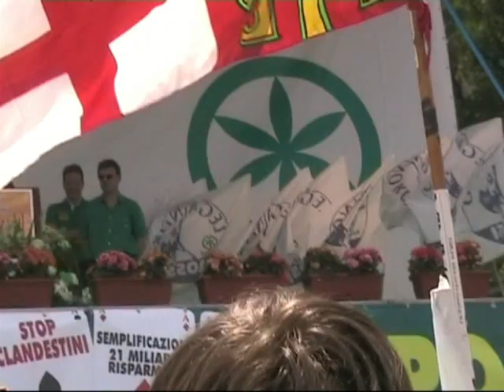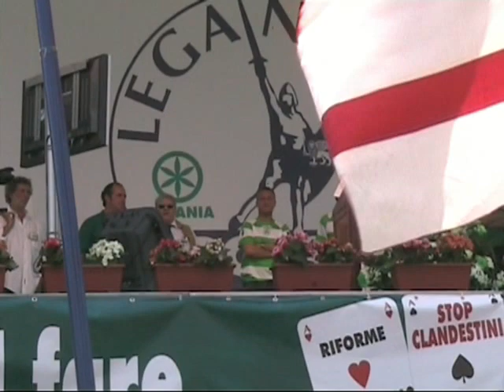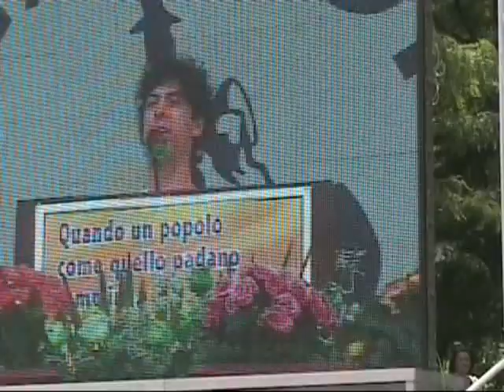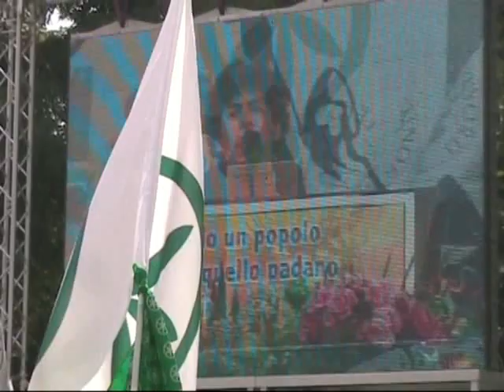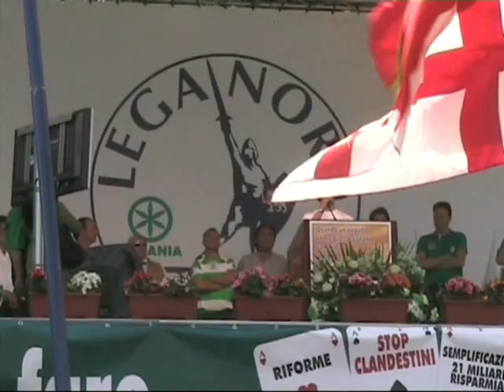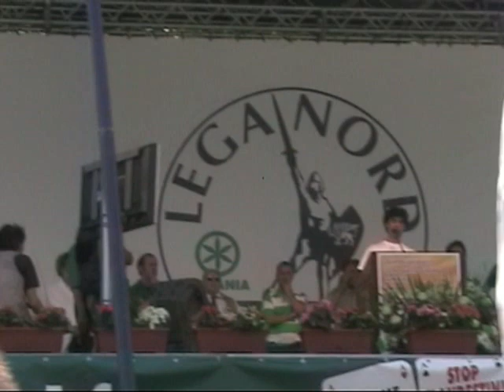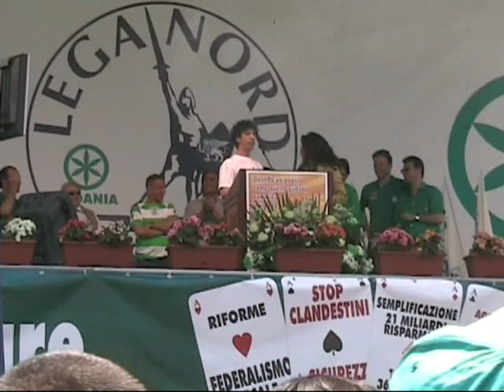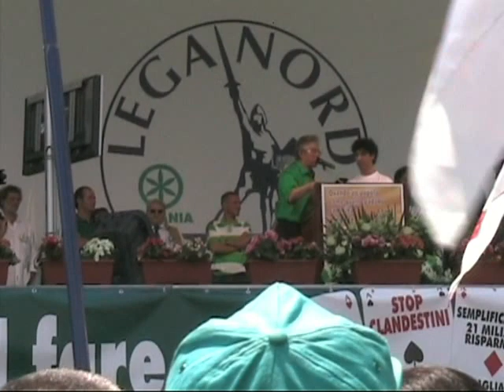Giornata a Pontida il 14 giugno 2009 parte 9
La giornata di Pontida del 14 giugno 2009 - nona parte

Parte   2: Gianluca Pini ed Angelo Alessandri
Parte   3: Giancarlo Giorgetti, Roberto Calderoli, Pierguido Vanalli, Roberto Cota
Parte 10: Il regista Renzo Martinelli - Promo del film BARBAROSSA
Parte 11: Zuleika Morsut canta Va Pensiero